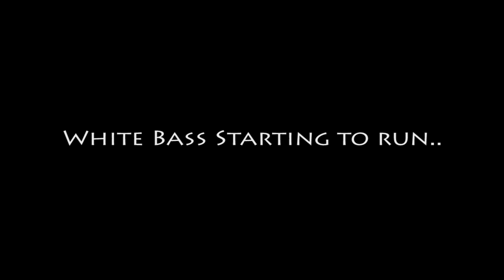Bass Fishing- White Bass and Smallmouth Bass on Alabama Rig- Mosnter River Bass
MonsterRiverBass.com at Walnut Springs in Cape Fair,MO. Early March just before the fish really start running up the river arms. We were fishing an Umbrella YUM rig and caught several nice white bass and one 4.02 lb smallmouth.